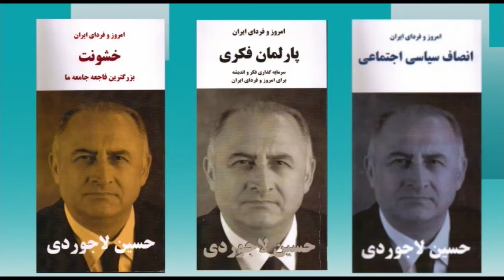تلویزیون ایران فردا - امروز و فردای ایران با دکتر حسین لاجوردی سه شنبه ۱۹ آبان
از شما دعوت می کنیم که به تماشای سی و دومین برنامه “امروز و فردای ایران با حسین لاجوردی” بنشینید. حسین لاجوردی، متخصص آمار و جامعه‌ شناس و بنیانگذار و رئیس کنونی انجمن پژوهشگران ایران است. او در سالهای ۱۹۷۳-۱۹۷۶ مدیر اجرایی پروژه رشد جمعیت در ایران (زیر نظر سازمان توسعه و جمعیت ملل متحد) بود و در سال ۱۹۷۸ دکترای خود را در زمینه جامعه‌شناسی از دانشگاه سوربن دریافت کرد.